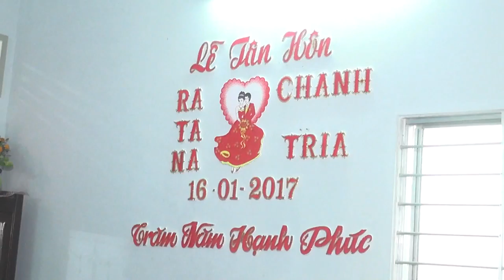Ratana - Chantrea Wedding អាពាហ៍ពិពាហ៍ រតនា និង ចន្ទ្រា 15-16/01/2017 (Prat 4)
Ratana - Chantrea Wedding
អាពាហ៍ពិពាហ៍ រតនា និង ចន្ទ្រា
15-16/01/2017